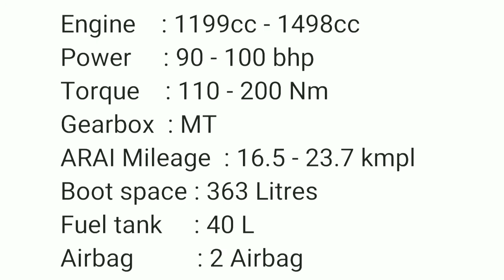2021 Subcompact SUV cars | These cars rules Indian roads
2021 Subcompact SUV in  india
subcompact SUV that's rules the Indian roads
most competitive segment in india